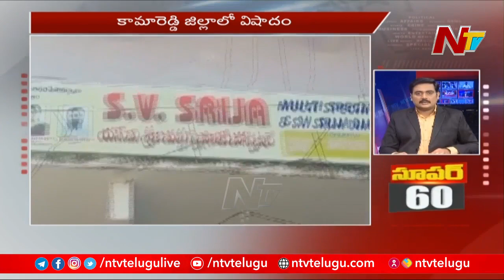Super 60 | Super Fast News | Today's News Highlights | 28-11-2021 | NTV